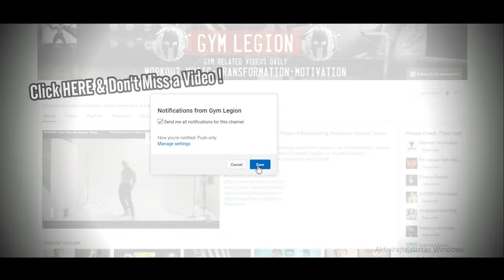ANOTHER LEVEL | Aesthetic Fitness Motivation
►IMPORTANT: If you have anything against my uploads (use of content etc.), please send me a private message here(Youtube), Google+ or my email adress: and I'll take it down.

Athletes: Simeon Panda,Ryan Terry,Julien Delfosse,Kayne Lawton,Sergi Constance,Julian Tanaka,Marc Fitt,Lazar Angelov,Gerardo Gabriel,Jon Venus,Tavi Castro,Michael Vazquez,Harrison Twins,Lex Griffin,Jeremy Buendia,Steven Cao, Ivan Savinov

Thumbnail : Tan Zhen Wei By Apasionese